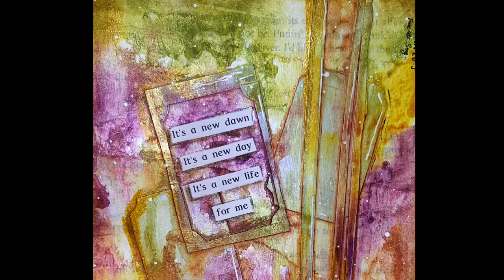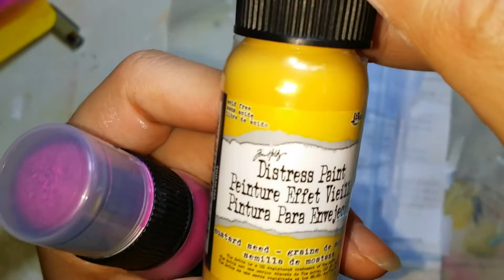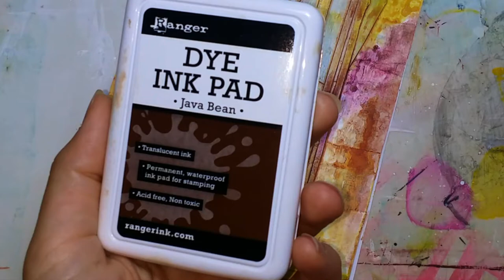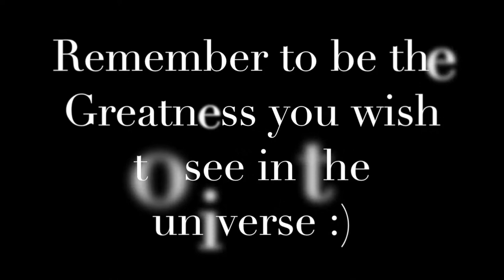Journal 52 2016 #3 "Favourite song lyrics"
Salam Dears

Here is page#3 "My favourite song lyrics"
it's I feel good by Micheal Buble

It is so much fun

Link to week2 "What do you say yes to"

TC